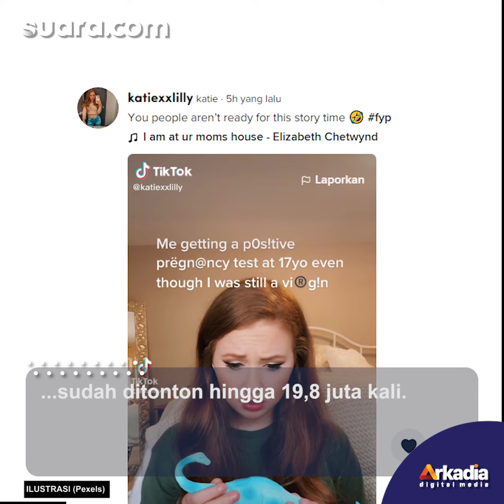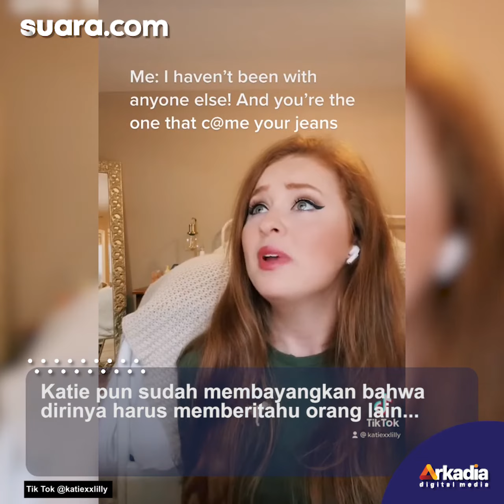Wanita Ini Panik Lihat Hasil Tes Kehamilan Positif Padahal Masih Perawan, Faktanya Bikin Ngakak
Hasil tes kehamilan positif merupakan harapan bagi banyak pasangan suami-istri. Namun, lain halnya jika tes kehamilan dilakukan oleh seseorang yang belum menikah.

Salah satu contoh adalah pengalaman wanita ini. Wanita tersebut viral setelah membagikan pengalaman di usia 17 tahun. Selengkapnya dalam video ini.

Pengisi Suara/Video Editor: Vivi/Eko Hendra